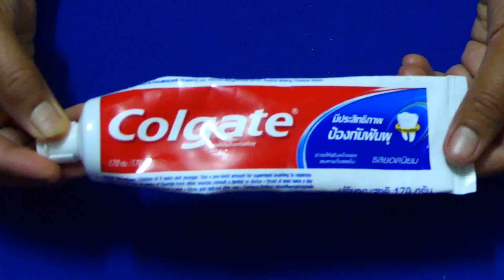Look 10 Years Younger Using Vaseline And Colgate Toothpaste! Asian Anti Aging Secrets